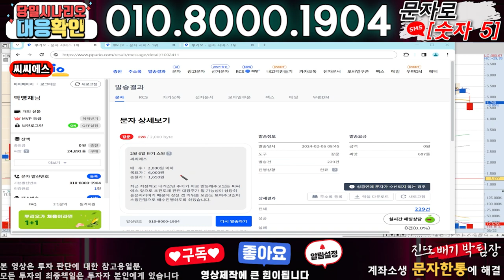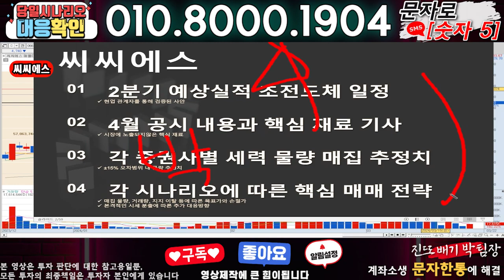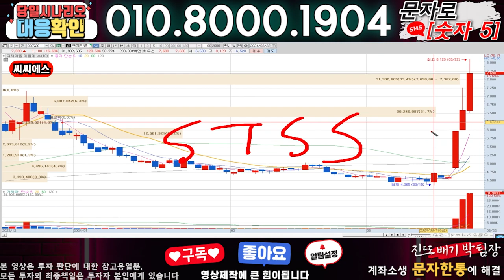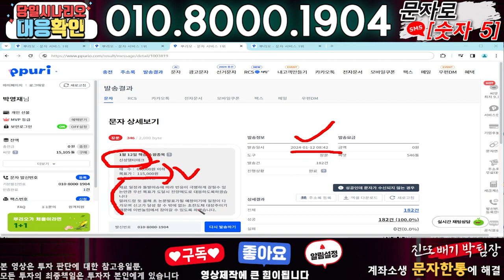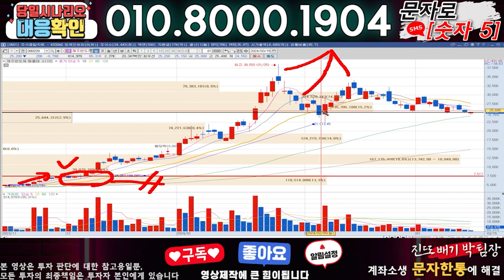씨씨에스 ) 3분전 기습속보-공식입장발표!! 무슨일인가?